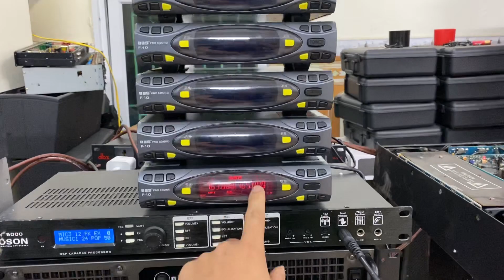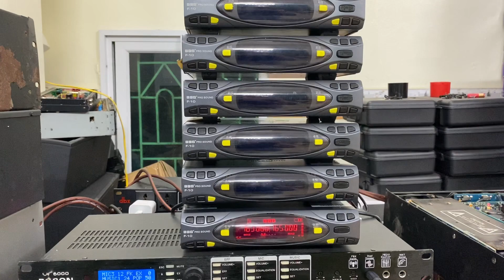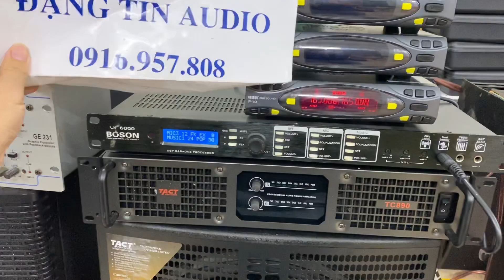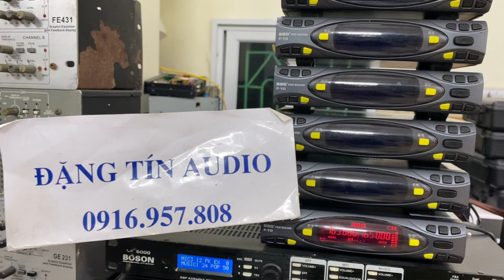Mic bãi hiếm BBS F10 Đức đời cao cấp Lh 0916957808